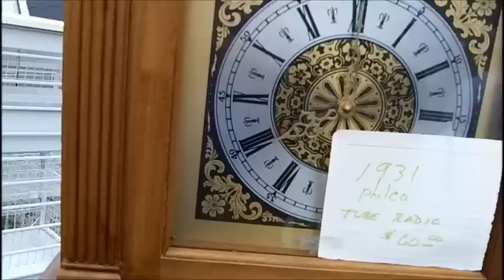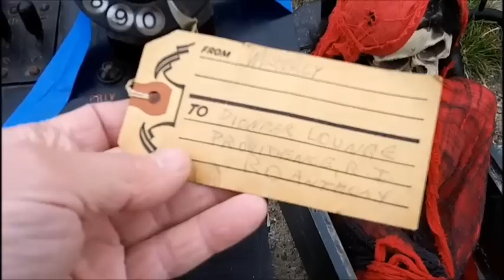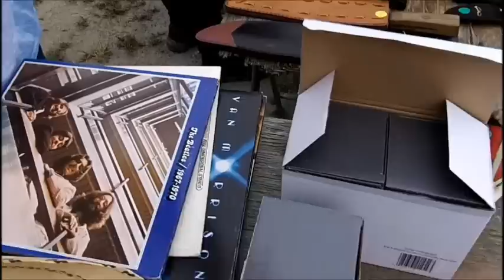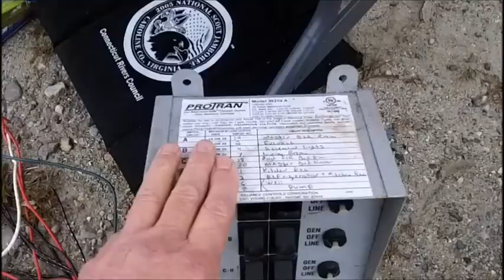Walking The Flea Market